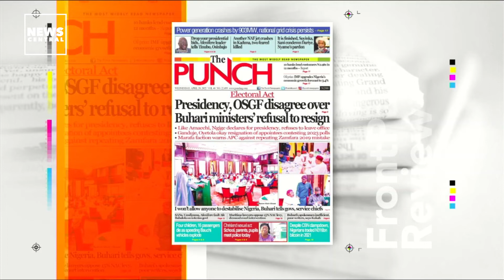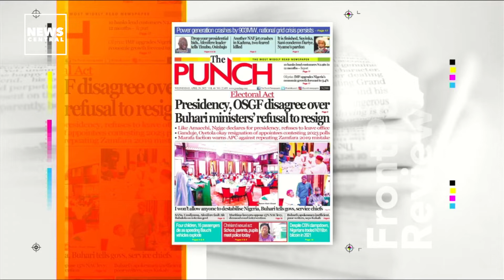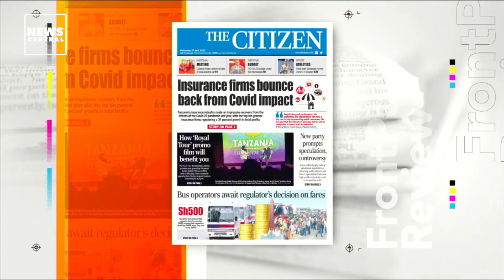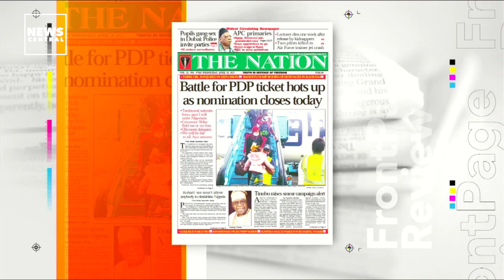Insurance Firms Bounce Back From Covid Impact in Tanzania - Newspaper Review